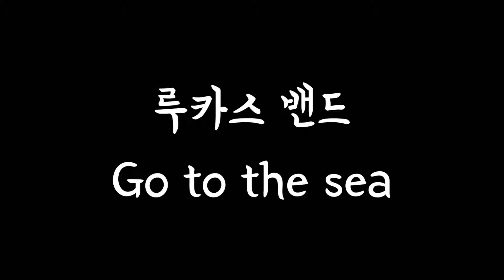Go to the sea 루카스밴드 LuKas Band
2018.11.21 삼척 초등 학교 초청 연주